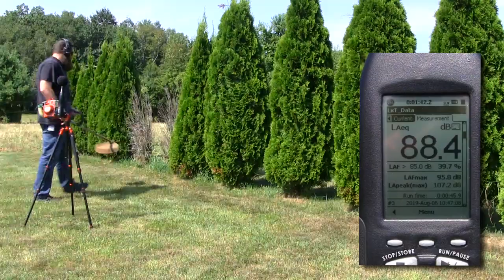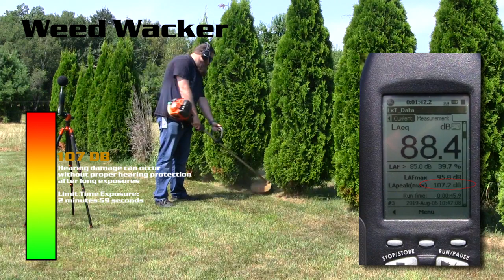The Truth About Suppressors: Part 2 .22 Integrally Suppressed Rifle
This is part 2 of the "Truth about Suppressors" Series

The term "firearm silencer" has lead to one of the greatest inventions in hearing protection for marksmen to become a Hollywood obsession in creating the perfect assassin tool. Therefore, demonizing something that was never intended to be used in such a fashion and creating a universal idea that suppressors completely eliminate firearm noise. This is definitely not the case. So YHM has decided to produce a string of videos, educating those unfamiliar with sound suppressors to how "quiet" these accessories actually are when compared to real world sounds.